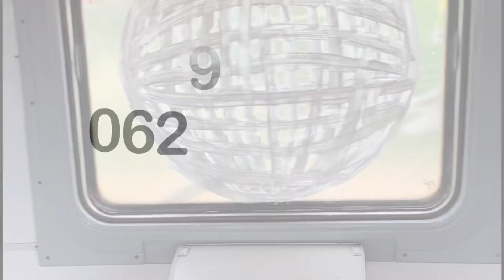Как в Мариуполе разрисовали вагоны